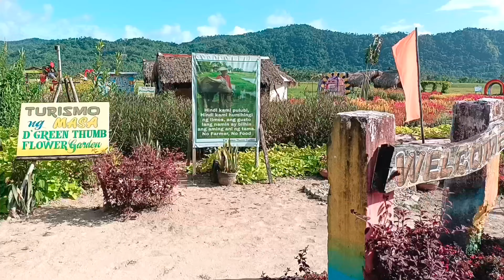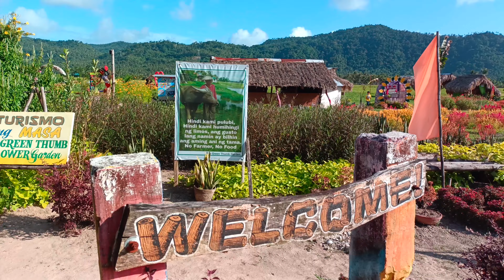At D' Green Thumb with my Family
📌 Entrance Fee:
📌Adult- 40 Pesos/head
📌Children-20 Pesos/head
📌Senior Citizen-36 Pesos/head
📌PWD-36 Pesos/head